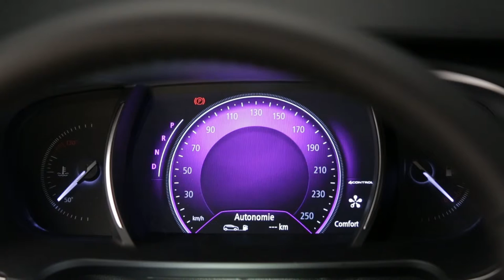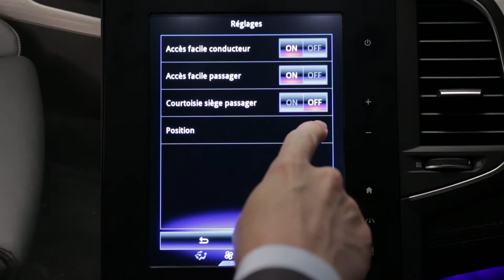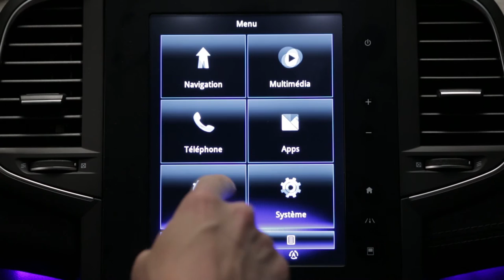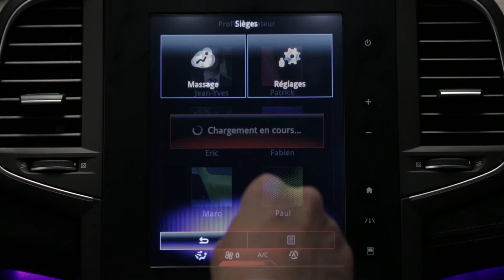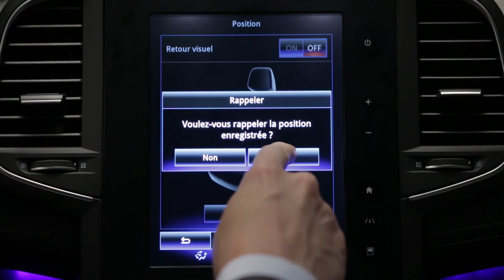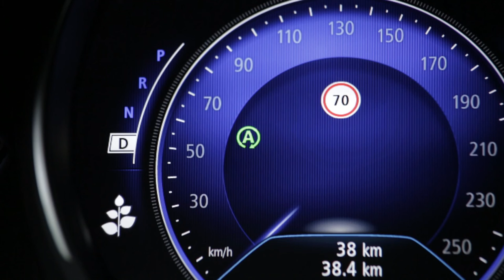Položaj za vožnjo